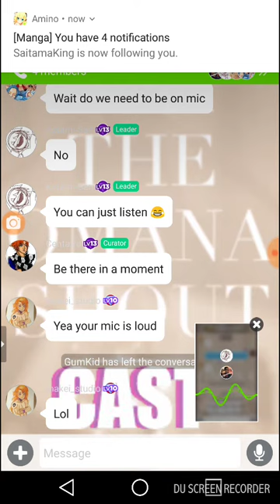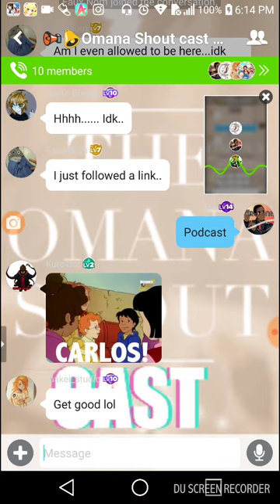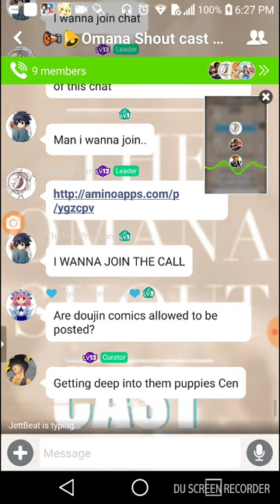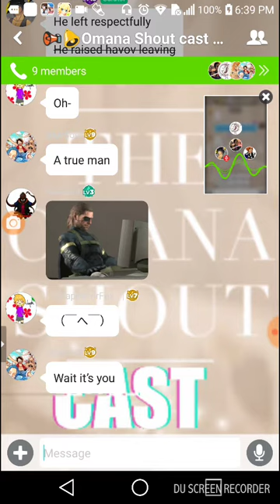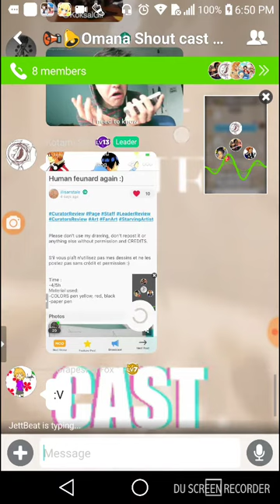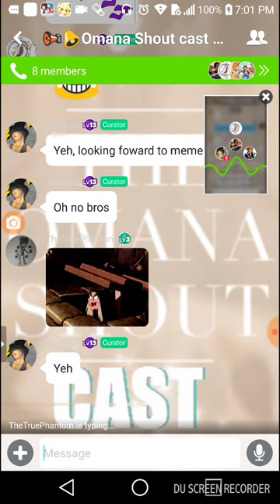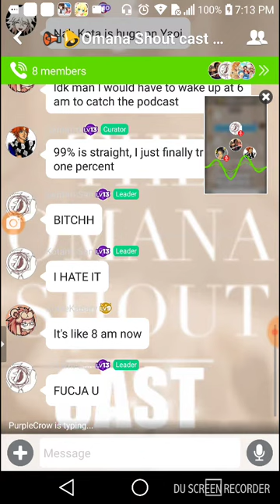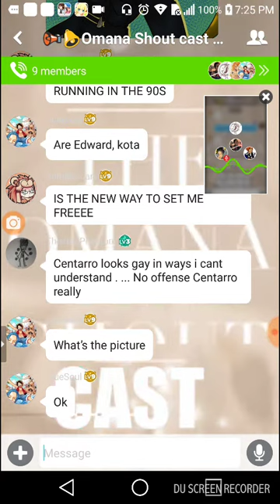Omana shout cast 01 Kuro the salesman ( lost audio)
I some how lost the audio,  should have used two different apps but who know any anyways